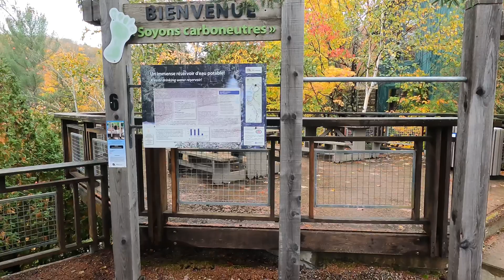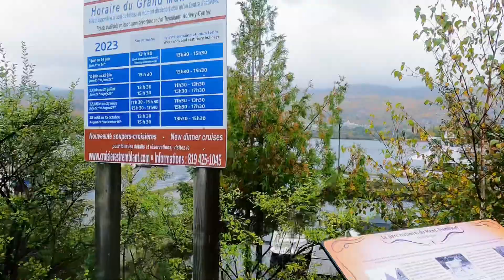Mont-Tremblant Parc des Chutes & Halte du Quai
This waterfall is just 10 min from the tremblant village. There is a parking lot and a platform that requires a min to walk over to see the falls. Go around back to the main road Chem. Du Village and walk 2 minutes to the left to reach the viewing platform from the top of the falls.
Walk along the waterfront harbour to see the boats and a nice view of the Tremblant ski resort.